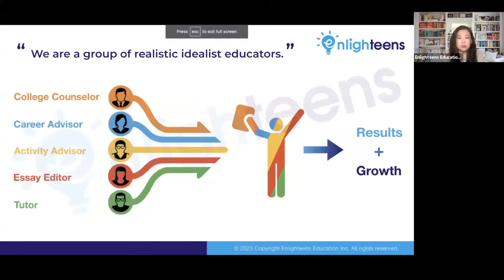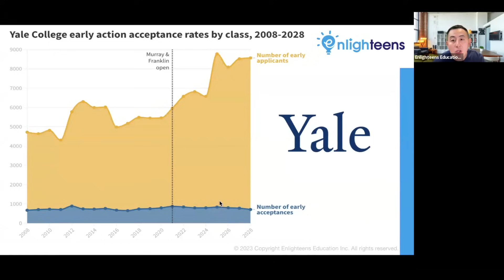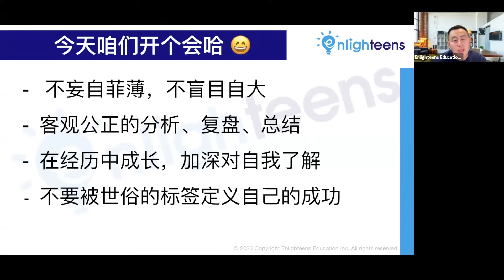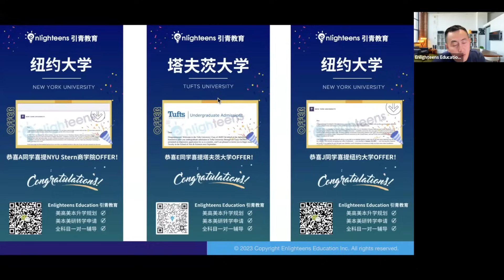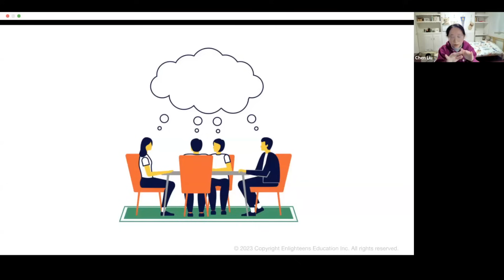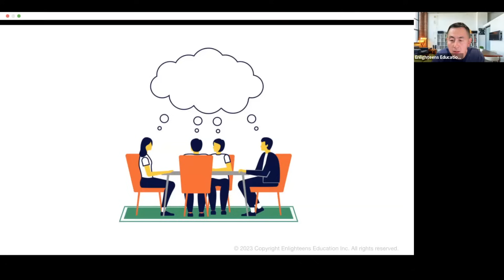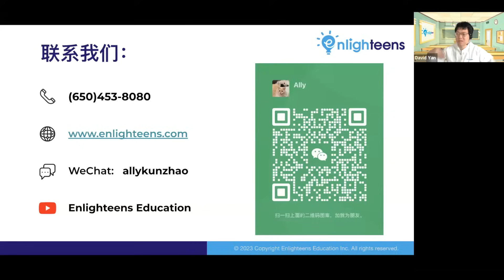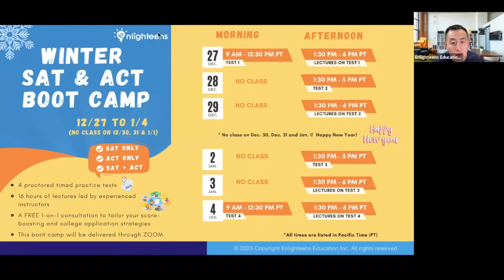变幻莫测！2023年ED录取数据解读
🤔  已公布ED录取的大学数据解读
👀  如何慎重的选择ED2的选校
👂  今年ED结果对未来申请人的影响

Table of contents:
00:00 - 08:52  最新已公布的ED数据解读
08:53 - 19:47  ED被拒或待定的应对方案，如何慎重的选择ED2的选校
19:48 - 23:41 今年ED结果对未来申请人的启示
23:42 - 55:52  Englihteens顾问圆桌访谈：学生案例分享
55:53 - 59:52  Enlighteens SAT/ACT寒假班【🔥火热报名中】